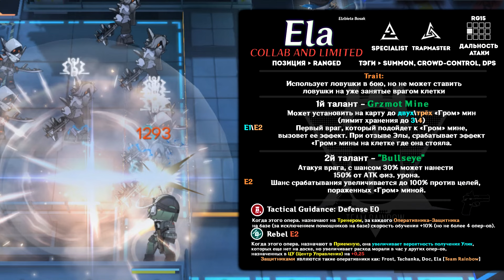arknights Обзор Ela | Коллабноя лимитка (уважает свободу имбаланса)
[Начало Ивента будет 05.09 в 20:00 по МСК]
Всем сентяБРЯ любителям 2д девочек и мальчиков.
Коднейм Эла... Стронг чар для вумничей (поставил минку и прожал АоЕ-персонажа)
Кратко о ее полезностях и слабостях. Сможет ли она пауверк рэп-нуть Дороти? Посмотрим...

P.S. Данное мнение лично мое и у другого чела оно может быть другим, увы.
Таймкоды:
0:00 - Intro
0:50 - Ela Trait\Talents\Base Skill
1:46 - Skill 1
2:24 - Skill 2
2:56 - Skill 3
4:15 - Module
4:39 - Особенности МИНханик
5:19 - Итоги о Эле
6:13 - Точно End?
6:30 - Эпилог